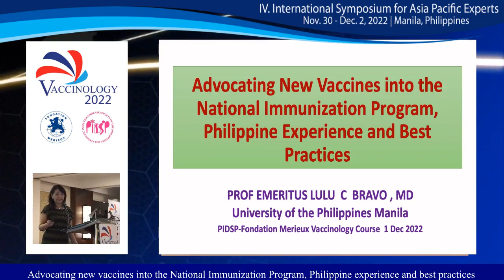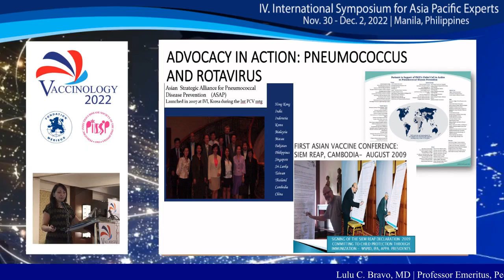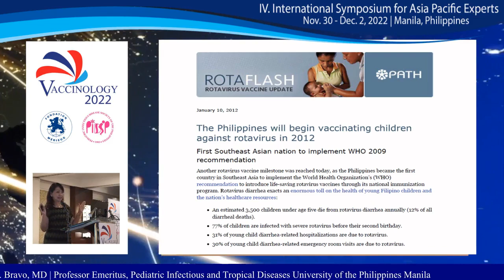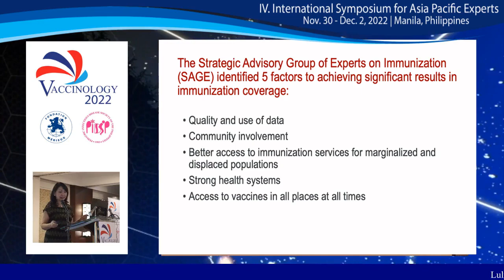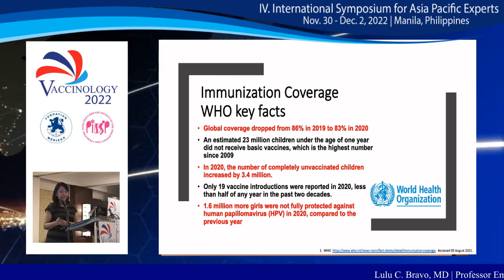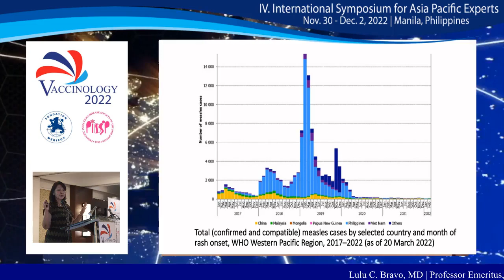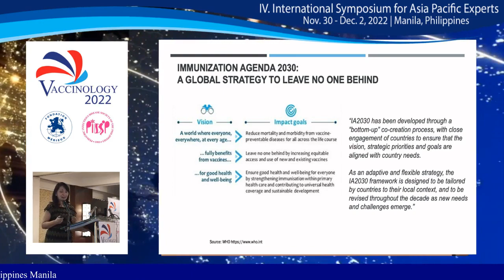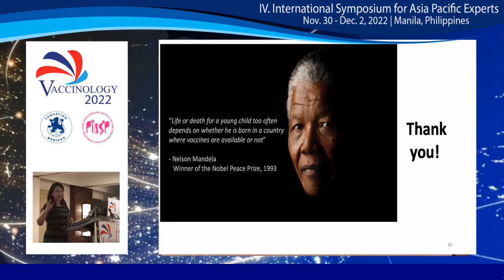Day 2 - Lulu C Bravo